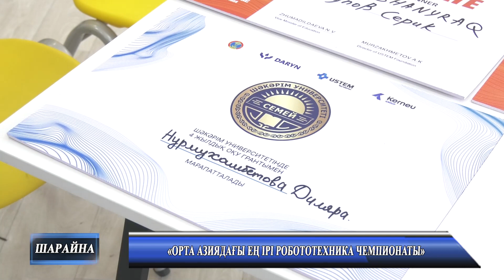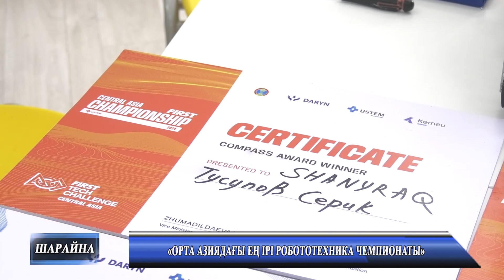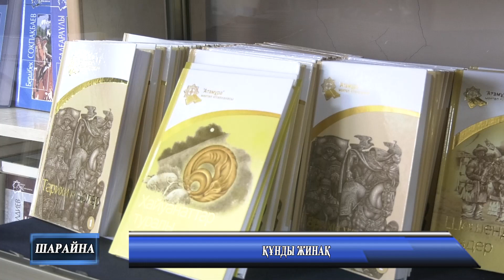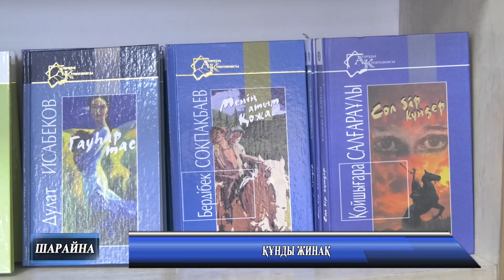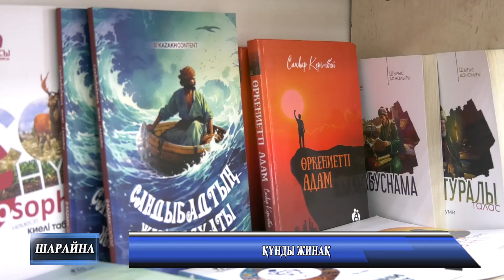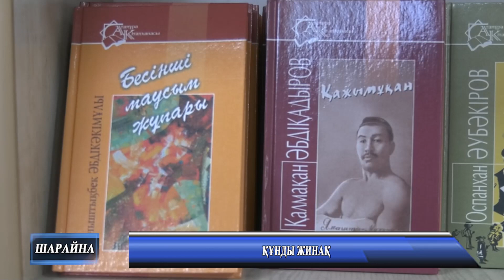«Шарайна» Жаналықтар 29 02 2024